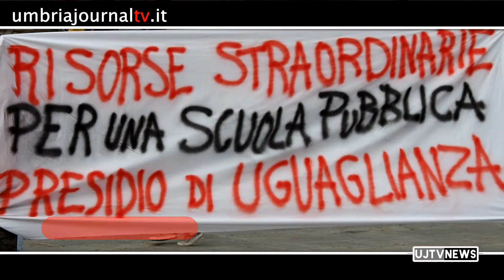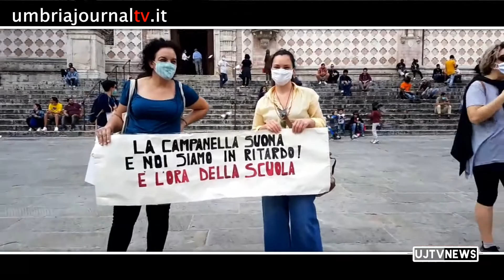Chiedono una scuola pubblica in sicurezza, la protesta in piazza a Perugia